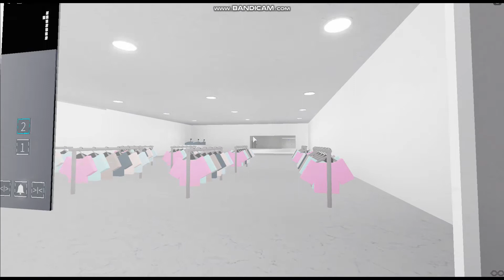¡R.I.P! 2019 Diamond Lifts Ascensor MRL Eléctrico @ South Gallery Shopping Center, Roblox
Actualización: El ascensor fue reemplazado.

Información Del Ascensor
  • Ubicación: South Gallery Shopping Center, Roblox
  • Marca: Diamond Lifts
  • Año: 2019
  • Tipo: MRL Électrico
  • Controladores: Digitales
  • Pisos Servidos: 2
  • Capacidad: ? kg O ? Personas

  • Hora De Grabación: 10 De Enero De 2021, 10:57
  • Cámara: HP Laptop